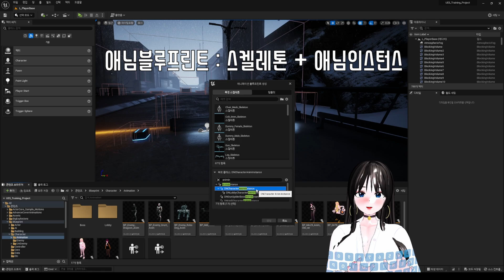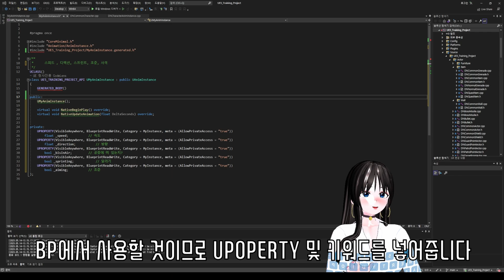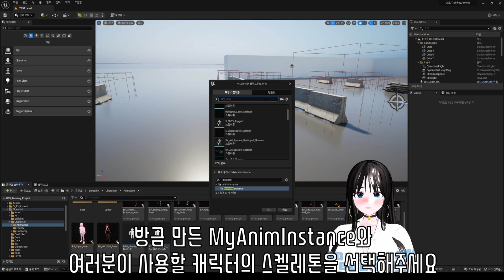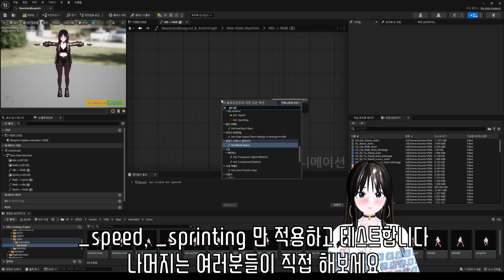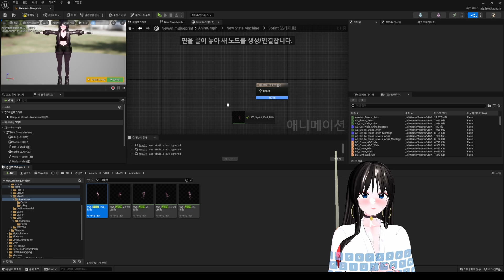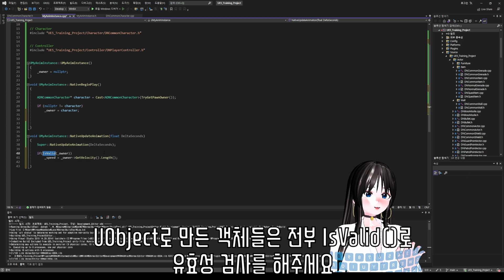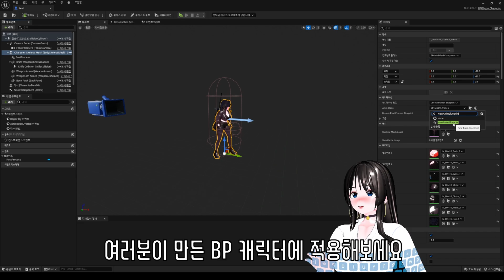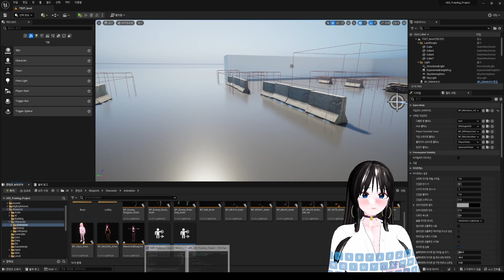[미오29살] 애님인스턴스와 애니메이션 블루프린트 | 언리얼엔진5 | 03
비기너 개발자 미오29살이에요! 만나서 반가워요!

지금까지 이전 프로젝트들을 영상으로 올리는게 꾸준하지 못했어요..
그래서! 이 채널은 개인적으로 공부 및 기록을 위해 만들었어요!

꾸준히 하면서 실력을 키우고 싶어요~
언제든지 물어볼게 있으면 물어봐주세요! 아직 많이 부족하지만..!

평일 저녁이나 주말에 방송 또는 동영상을 계속 업로드할 예정이에요.
주로 개인 프로젝트 작업을 하겠지만
가끔 게임 방송을 할지도 몰라요!

아! 오해하면 안됩니다! 남자입니다 흐흐
ㅡㅡㅡㅡㅡㅡㅡㅡㅡㅡㅡㅡㅡㅡㅡㅡㅡㅡㅡㅡㅡㅡㅡㅡ
I'm Beginner programmer, Mio 29 years old! nice to meet you!

This channel was created for personal study!
Because the goal is to continuously improve
I hope we can have a good interact with each other!

I plan to live stream Youtube on weekday evenings or weekends.
I will mainly show on personal toy projects,
but play game too!

Well, my English speaking is not good, but I will try to understand you!
Thanks! :P
ㅡㅡㅡㅡㅡㅡㅡㅡㅡㅡㅡㅡㅡㅡㅡㅡㅡㅡㅡㅡㅡㅡㅡㅡ